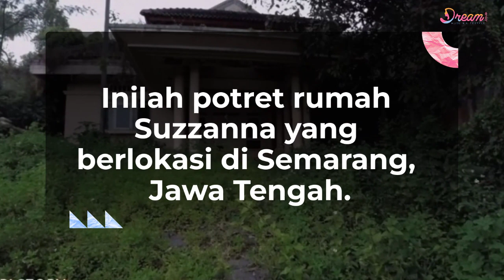Rumah Mendiang Suzzanna yang Kini Terbengkalai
Dream – Film Suzzanna berjudul ‘Malam Jumat Kliwon’ kembali di-remake dan sudah tayang dibioskop pada Kamis, 3 Agustus 2023 kemarin. Film yang disutradarai oleh Guntur Soeharjanto ini diperankan oleh Luna Maya sebagai Suzzanna. Meski Suzzanna telah lama meninggal dunia, namun segala tentangnya selalu mencuri perhatian. Salah satunya potret rumah mewah miliknya yang berada di Semarang, Jawa Tengah. Rumah yang kini telah terbengkalai lebih dari 10 tahun itu masih menyisakan kemegahannya. Meski begitu, rumah milik Ratu Horor Indonesia itu juga tampak menyeramkan. Penasaran seperti apa potretnya? Berikut ulasannya.